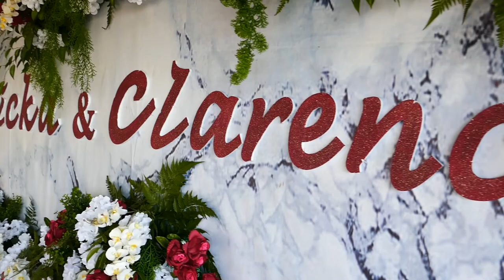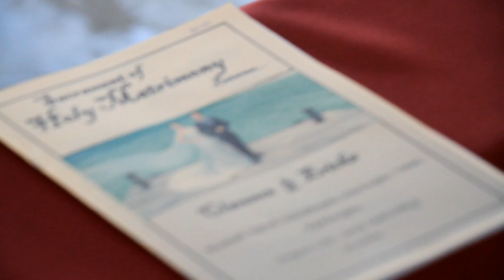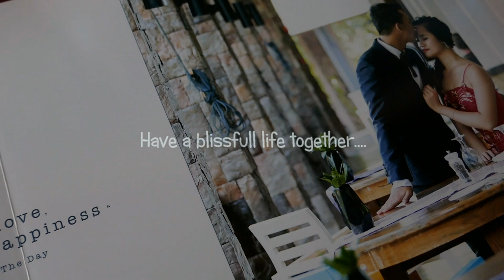CLARENCE & ERICA WEDDING HIGHLIGHTS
Blessing by : Rev.Fr.David Gasikol
RRKKTT, Keningau
OV : Charles Able
Assist Video : Christian Emanuel
OP: Stephanus Able
MUA : Ida Make over
Music Entertainment : The Head Hunter Band